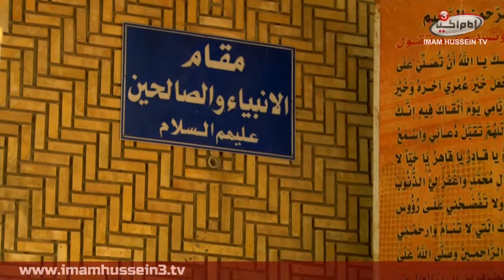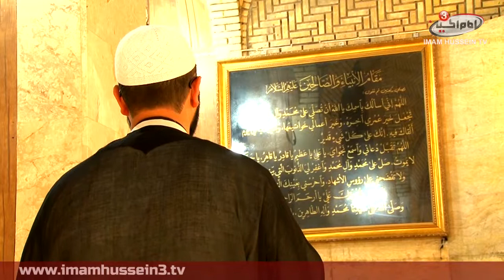Holy Sites | Mountether al-Karbalai | Muslim ibn Aqeel | 4